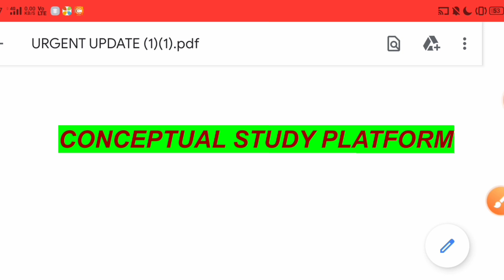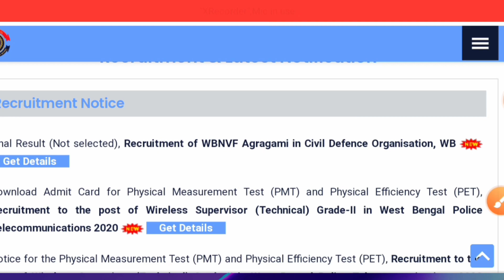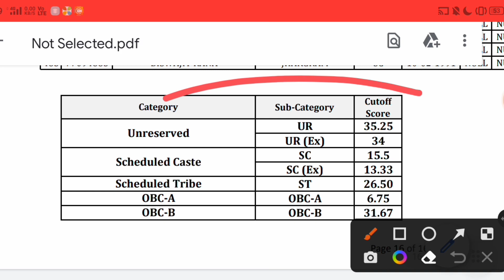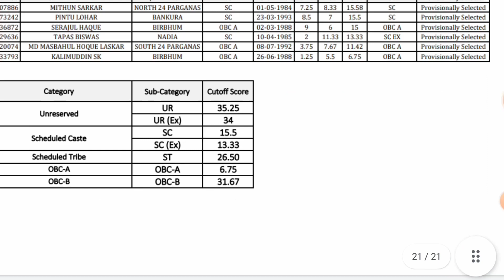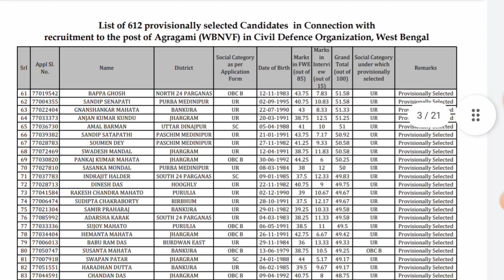WBP FINAL RESULT OUT|CHECK|WBNVF AGRAGAMI RESULT|CUT-OFF|OFFICIAL LINK|WBCEF WWCD|EXCISE|FIRE OPER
JOIN IN CONCEPTUAL STUDY GROUP(WHATSAPP)

*WBPRB new website*